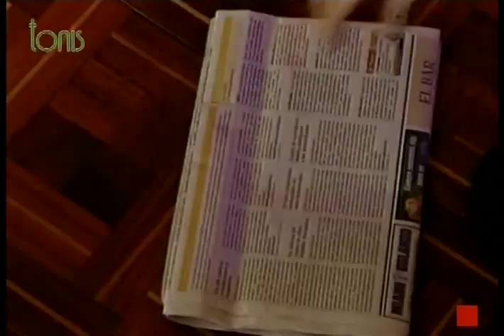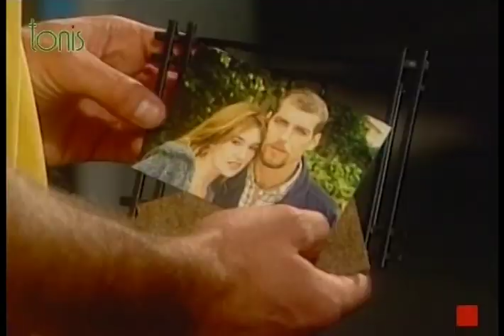Latin Lover - 10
for full episodes of Latin Lover

. Latin Lover centers around the production of a fictional telenovela (a novela-within-the-novela, also translated as "Latin Lover"), and follows the lives of the actors and production staff involved in the show, as well as other tangential characters.